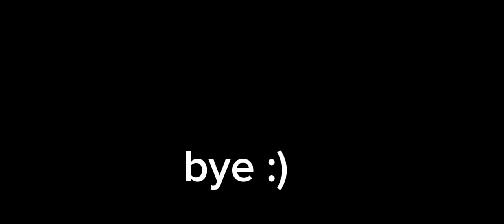Toh but with rising lava obby on Roblox!🌋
Bye!✨